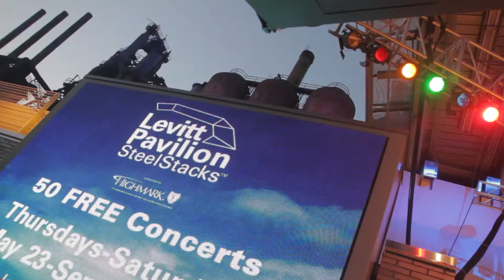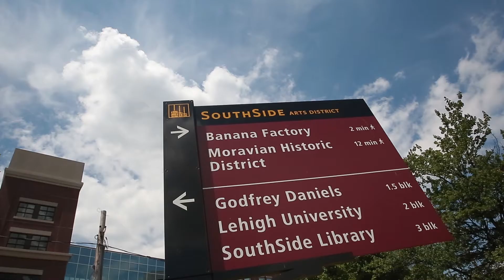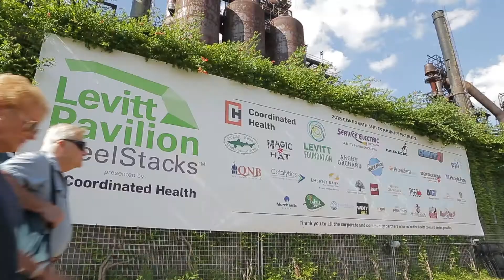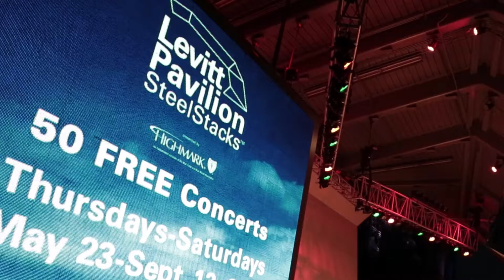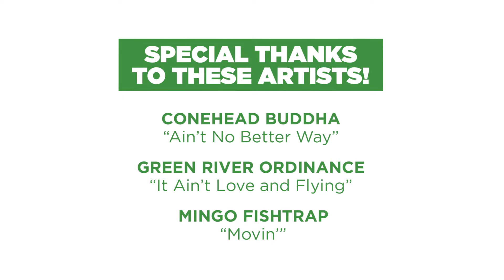Levitt Pavilion SteelStacks